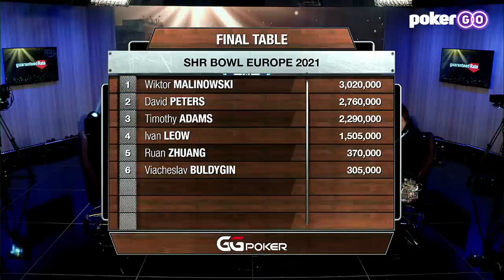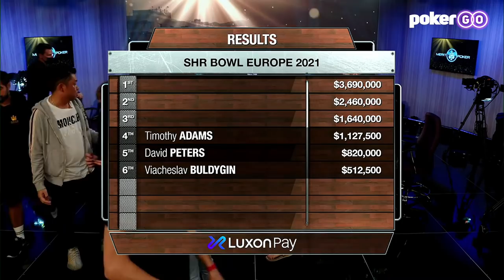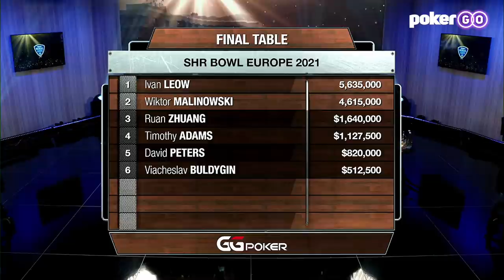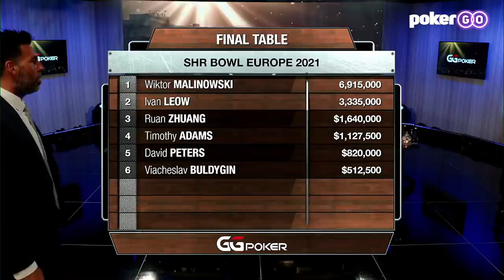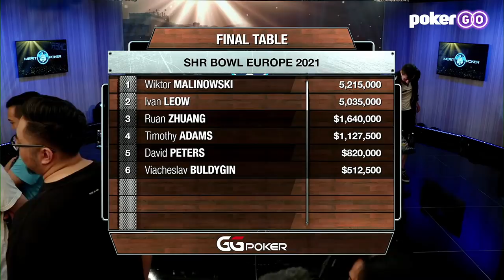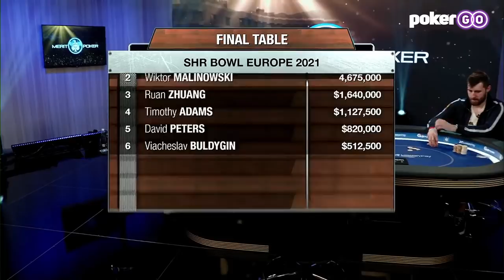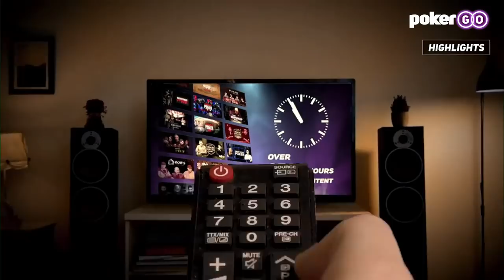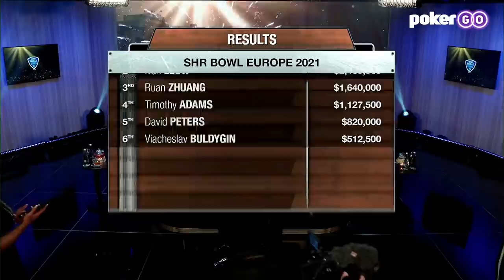Super High Roller Bowl Europe Series(SHRB) at Merit Royal Hotel & Casino - North Cyprus (10. Day)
➤Merit Poker Social Media Accounts